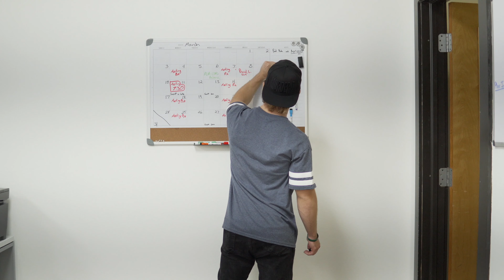Charged-AF | Fuel your inner Avenger | STEEL SUPPLEMENTS